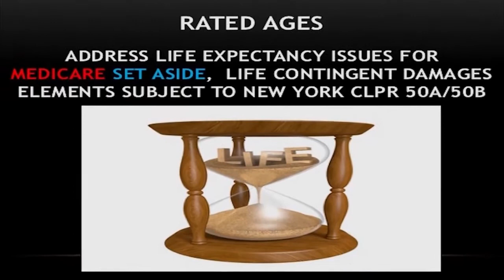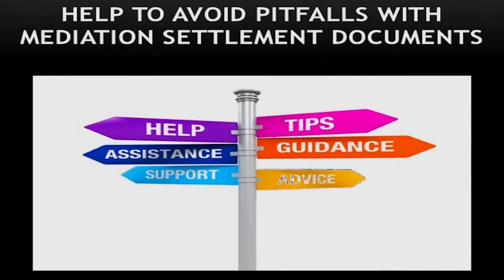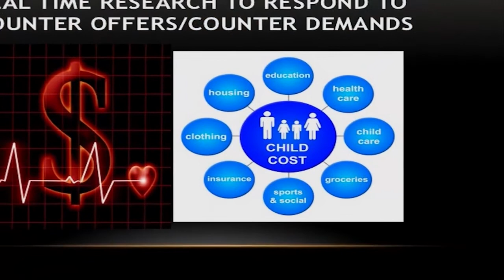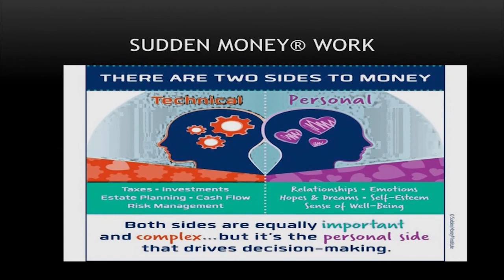Talking Settlement™ | John Darer Reviews Bringing Settlement Expert to a Mediation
John Darer reviews why  you should bring a settlement expert to an in person or virtual  mediation in a personal injury, medical malpractice, aviation, labor law or wrongful death case?

Aviation, Medical Malpractice, Wrongful Death, Auto Accident Labor Law,  Product Liability,  Employment